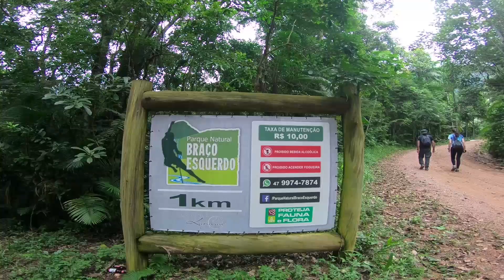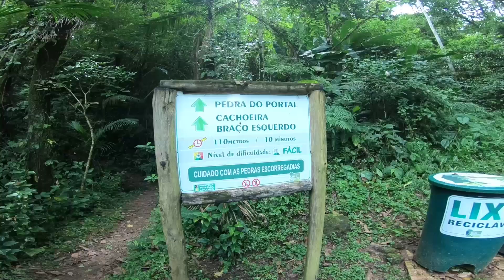Parque Natural do Braço Esquerdo / Estação Ferroviária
No nosso passeio de moto de hoje, nós visitamos o parque natural do Braço esquerdo e a estação ferroviária. Um passeio incrível!

Nos dias 30, 31 de março e 1 de abril, realizamos a expedição Corupá com 4 motos e uma kombi, 10 pessoas. Foram mais ou menos 500km.

Visitamos a Rota das cachoeiras, o parque natural do braço esquerdo, a antiga ferroviária de Corupá e o parque malwee.
Camping abençoado por Deus.